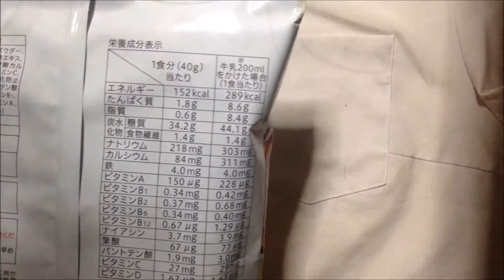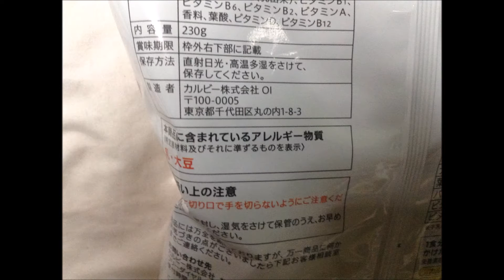ココアシリアルコーン セブン＆アイ：写真と動画 通販.jp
この動画・画像の詳細情報 ⇒ ⇒ ⇒ココアシリアルコーン　セブン＆アイ

■Profile